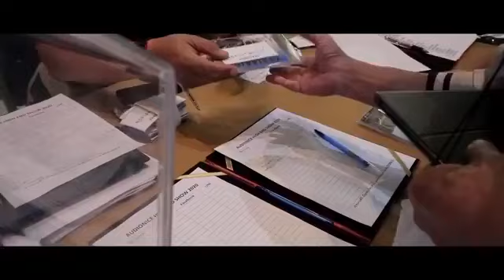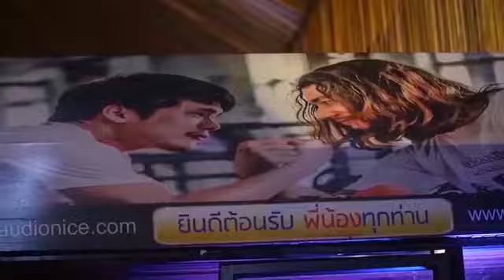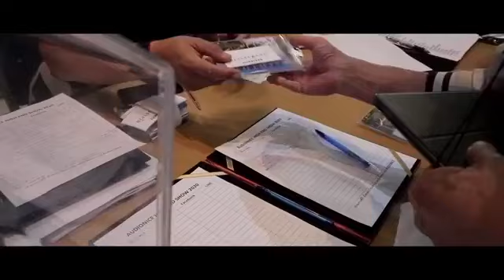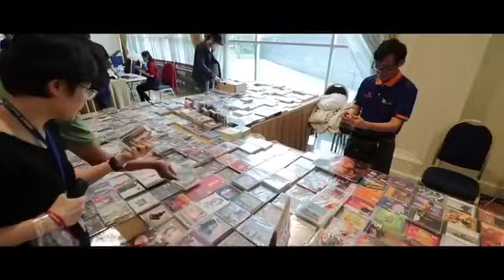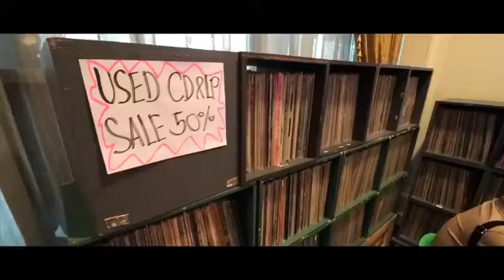AUDIONICE SHOW : เปิด item ลับ ดร.ชุมพล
🛑[LIVE] AUDIONICE SHOW : เปิด item ลับ ดร.ชุมพล
***สะเทือนวงการเครื่องเสียง High End***
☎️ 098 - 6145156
ทางสถานี AUDIONICE CHANNEL
- ผู้นำสื่อเครื่องเสียง High End -

เพจ AUDIONICE
กลุ่ม เครื่องเสียงพี่น้อง(AUDIONICE)
กลุ่ม เครื่องเสียงมือสอง(AUDIONICE)
กลุ่ม โฮมเธียเตอร์